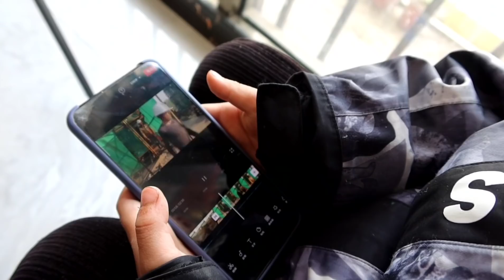看完老公的視頻，讓我鼻頭莫名的心酸，原來工地日常是這樣【婷妹要努力】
老公和老鄉們在上海打工，看完老公的視頻，讓我鼻頭莫名的心酸，原來工地日常是這樣！